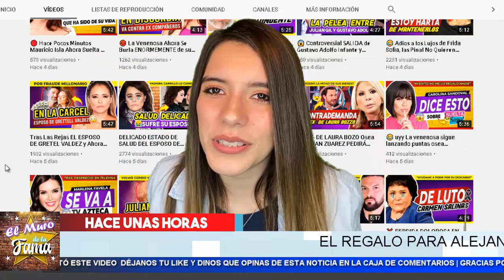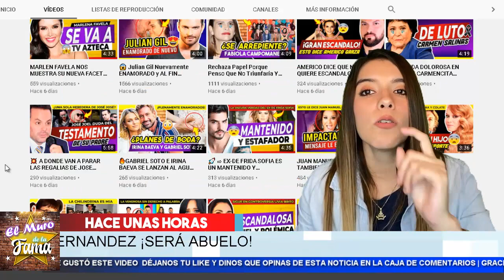😱 𝗡𝘂𝗲𝘃𝗮 𝗖𝗼𝗻𝗳𝗲𝘀𝗶ó𝗻 De Camila Fernandez 𝗟𝗮 𝗕𝗼𝗱𝗮 𝗩𝗶𝗻𝗼 𝗖𝗼𝗻 𝗥𝗲𝗴𝗮𝗹𝗼 𝗽𝗮𝗿𝗮 𝗔𝗹𝗲𝗷𝗮𝗻𝗱𝗿𝗼 𝗙𝗲𝗿𝗻𝗮𝗻𝗱𝗲𝘇: sera Abuelo